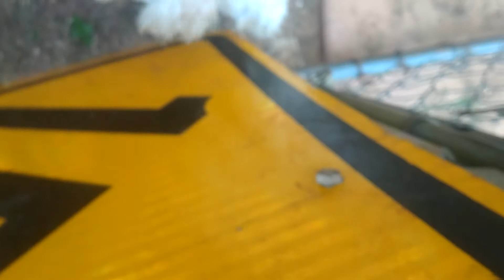Miniature poodles playing with big toad. toad wasn't hurt